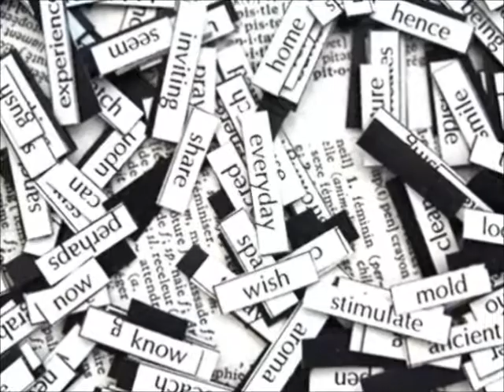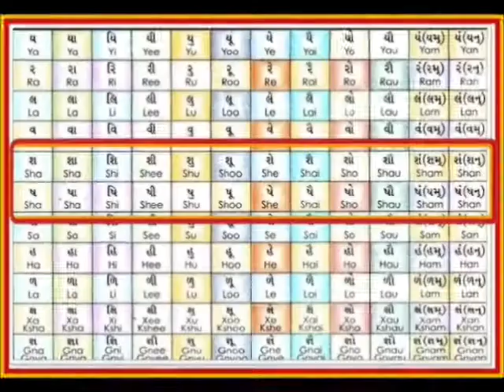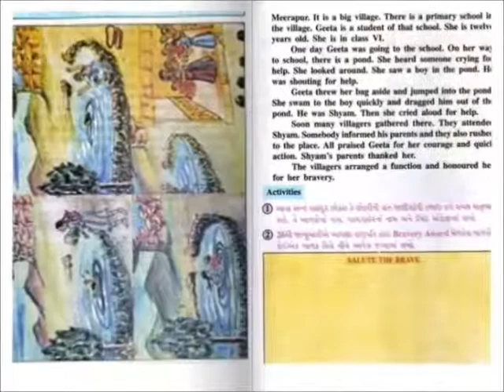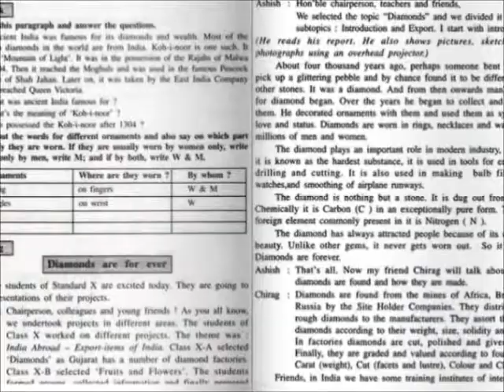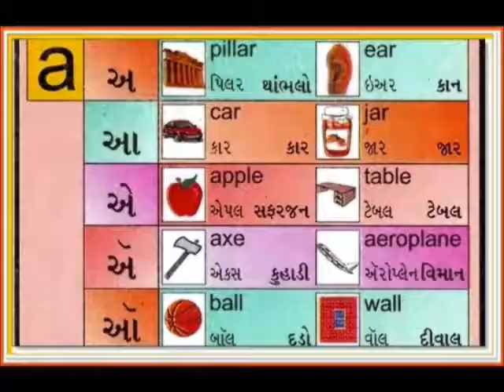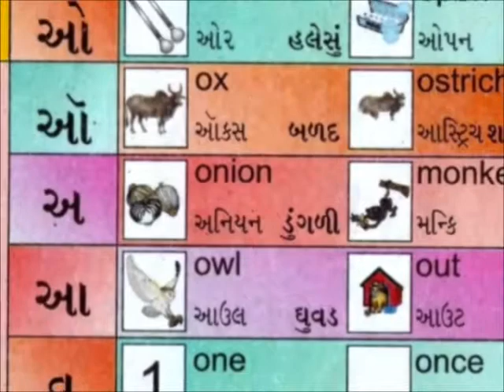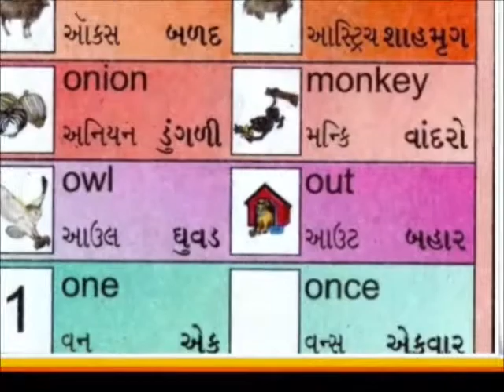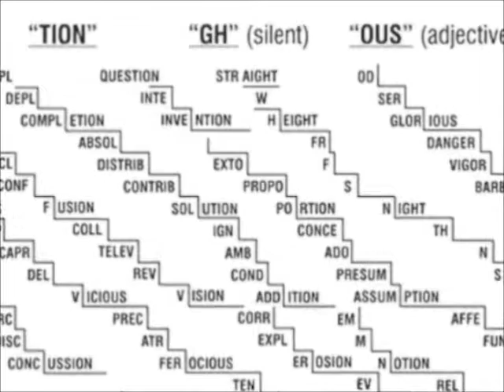English Vowels (Hindi)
Speech sounds of English Vowels explained in Hindi for Primary and Secondary students.